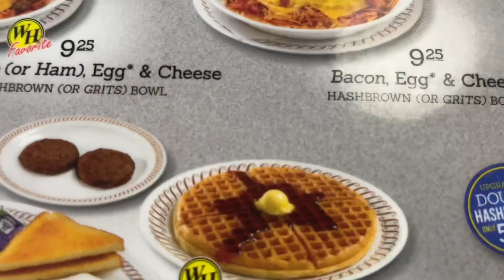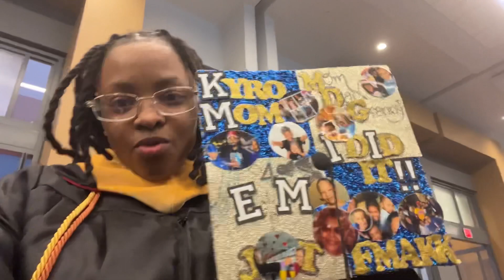He Fell Asleep Behind The Wheel...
Please tell me what y’all would like to see from The Real Stud Mom in NYC. ?

Love y’all ...

Follow @_just_jazzy_ @karter_doodie @kyroprince2019 @kyros_mom

About me, my name is Kyesha. I am a "masculine female" who has a son. I am in a relationship with a female who has 3 daughters and a son and now we are a Blended Family of 7:
Kyesha: 31
Kyro: 3
Jasmine: 32
Alyssa: 14
Makayla: 12
Faith: 10
Karter: 4